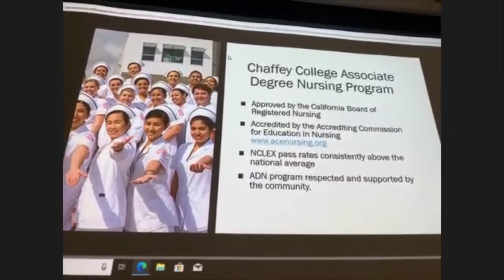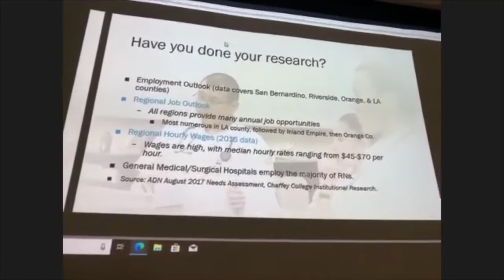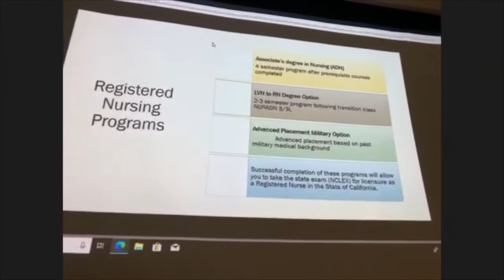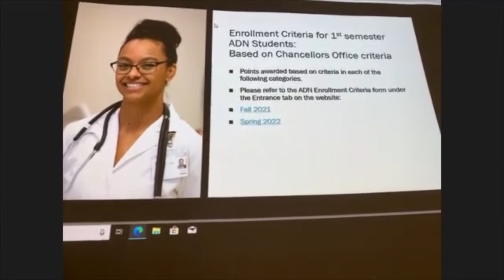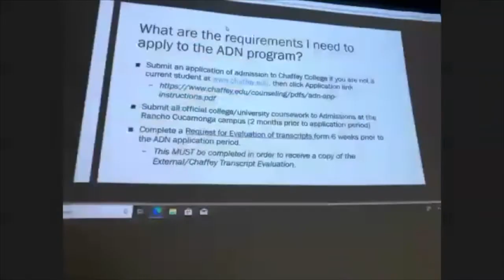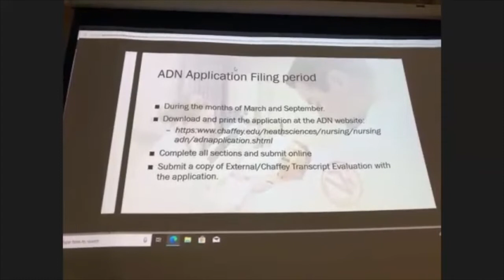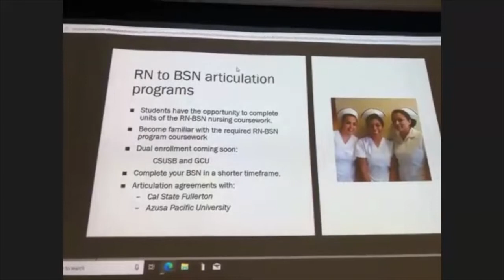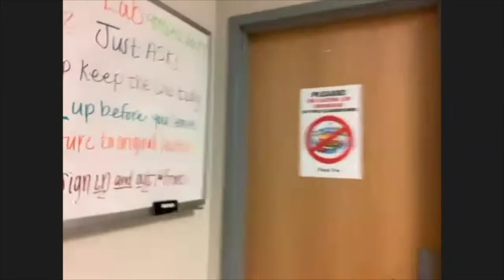Health Care Professions Week: Registered Nurse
Did you know that 85% of graduates from the Chaffey College Nursing program are employed in a field of nursing within 12 months? This nationally acclaimed program is led by Dr. Lisa Doget, DNP, MSN, RN. Join Dr. Doget in this live industry chat where she will discuss how to prepare for a career in the field of nursing.